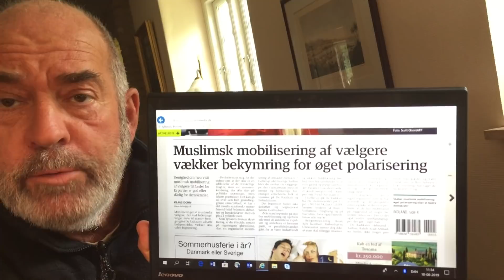Hvem organiserede De Radikales muslimske valgsejr...? Del del del.